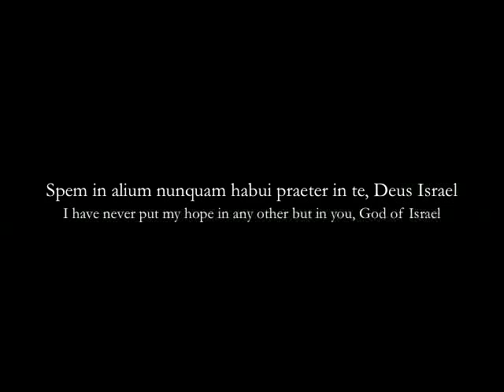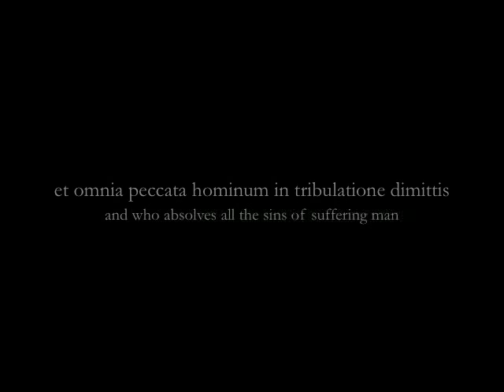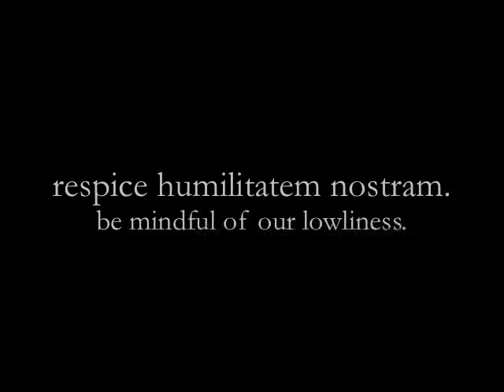'Spem in alium' by Thomas Tallis (c. 1505-1585)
I have always wanted to record 'Spem in alium' ever since I first heard it.  This incredible piece is so rarely performed since it requires 40 excellent singers one-on-a-part (Tallis wrote this for eight five-part choirs).  Having finally 'formed' the Quire of Cheahs and embarking on recording projects a few weeks ago -- you can find more videos of the Quire on YouTube -- I thought it was time to test my limits and put this beast on disc (as it were).  This was a labour of love, taking about a span of 36 hours to complete.  I hope you enjoy listening to this amazing work.

Apologies in advance for the (predominantly) blank screen.  I found the effort of trying to have a blow-by-blow excerpt of the score with the music to be impractical given the immensity of the score.  Thus, the supplementary provision of translations.  For a free copy of the music, check out the Choral Public Domain Library: